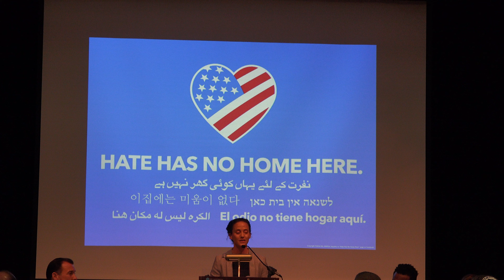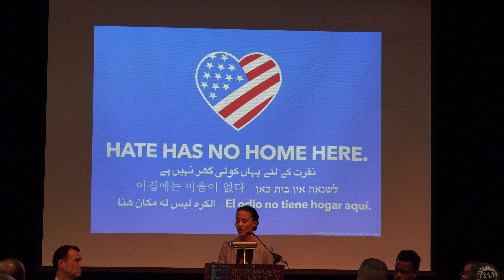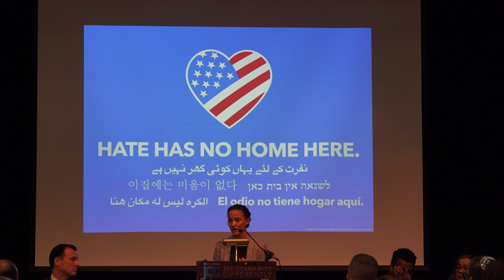Anti-Semitism Community Gathering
Gili Dvash, Director of SJJCC's Randie Waldbaum Malinsky Center for Israel at Sid Jacobson JCC's Anti-Semitism Community Gathering on January 3, 2020